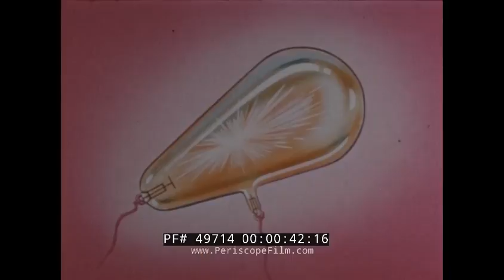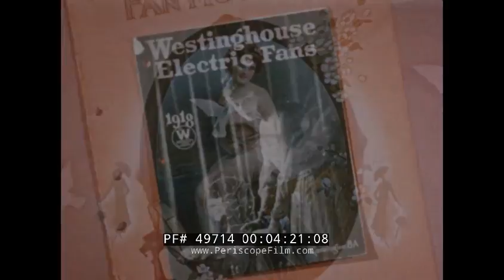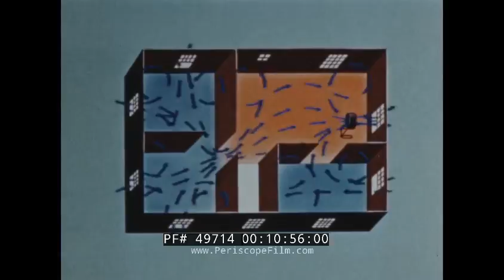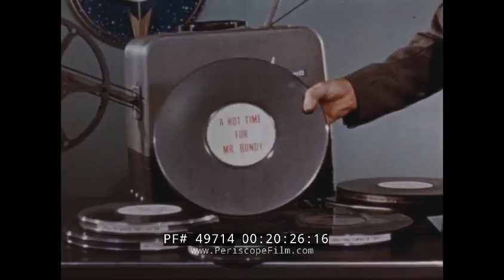1950s ELECTRIC FANS MADE BY WESTINGHOUSE "A FAN FAMILY ALBUM" 49714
Made by Cinecraft in 1954 for both consumers and the sales force, A FAN FAMILY ALBUM promotes the line of fans made by Westinghouse Electric & Manufacturing Company with a focus on the innovations made in the late 1940s and 1950s. Made in an era before air conditioning when fans were extremely important, the movie is hosted by a group of "hot" swimsuit wearing models. The film begins with a brief history of the company and George Westinghouse's invention of the electric fan in 1890 (he received a patent in 1892 -- the same year that Nikola Tesla did). The fan was one of the earliest electric appliances ever created and took many forms. Electric fans were soon followed by electric toasters and coffee makers. Desktop fans were soon followed by ceiling fans (4:05), fans with guarded blades, whole room fans such as the Mobilaire (10:38) and improved fan motors that did not require the presence of an oil cup for lubrication.

At 11:32, the new "air jet vanes" fan is shown, the Whirlaire, which comes in counter and pedestal models. The Whirlair has "air jets" that drives an air stream forward like a Fresnel searchlight lens directs light forward. At 12:49 the oscillating, low cost Lively Aire is shown.  At 13:20, the Debonaire hassock model is shown. A table model is shown at 14:00 with matching serving tray. At 14:18 the 1952 Window Fan is shown which can be removed from the window to become a floor circulator. At 15:00 the Riviera fan is seen which is "four fans in one" --  a room circulator, an exhaust fan, and hassock fan all in one. At 16:50, a new kind of window fan is shown -- the "Big Twin" window fan, which features overlapping blades. The Riviera 15 is shown at 18:50, an improved Riviera "air jet" fan that is called "revolutionary".

At 20:04, a 16mm film projector is seen with a variety of sales films promoted including "Taking the Hot Air Out of Fan Selling", etc.

The film ends with a parade of beautiful women promoting Westinghouse fans over the years. The swimsuits shown run the gamut from conservative 1890s full body suits to bikinis and one-piece suits. The women sing a special song about Westinghouse fans to encourage the sales force to -- sell!!

George Westinghouse, Jr. (October 6, 1846 – March 12, 1914) was an American entrepreneur and engineer who invented the railway air brake and was a pioneer of the electrical industry, gaining his first patent at the age of 19. Based in Pittsburgh, Pennsylvania for much of his career, Westinghouse was one of Thomas Edison's main rivals in the early implementation of the American electricity system. Westinghouse's electricity distribution system, based on alternating current, ultimately prevailed over Edison's insistence on direct current. In 1911 Westinghouse received the AIEE's Edison Medal "For meritorious achievement in connection with the development of the alternating current system.